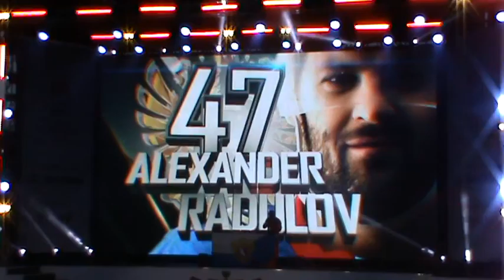Звезда из Нижнего Тагила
5 мая 2016 года. Москва. В парке Горького открыта фан-зона чемпионата мира по хоккею с шайбой.